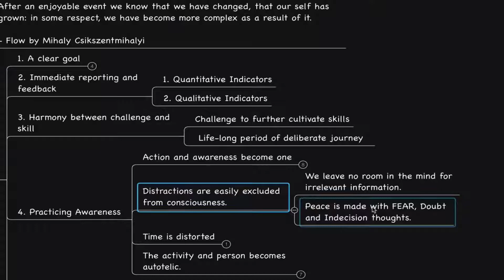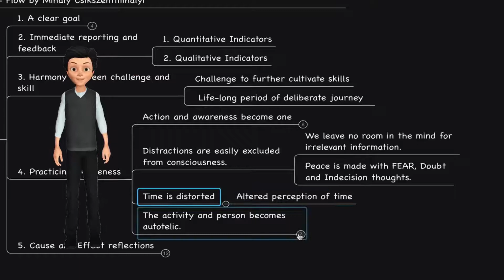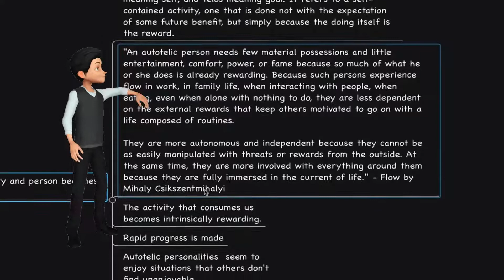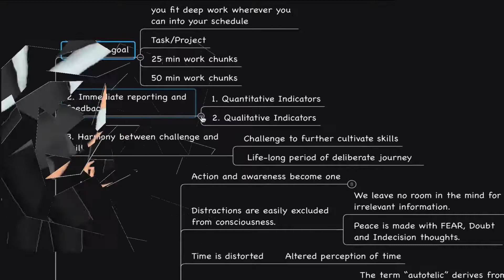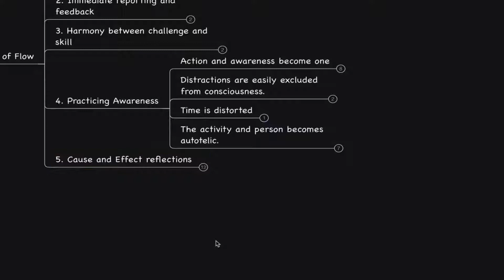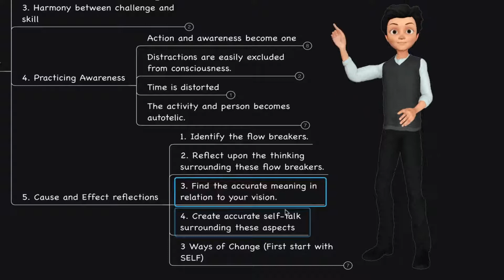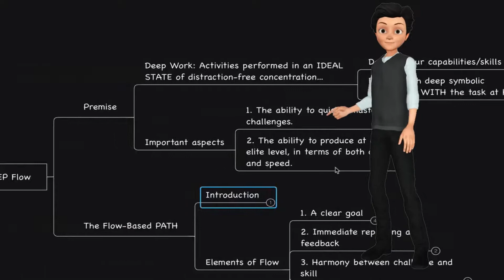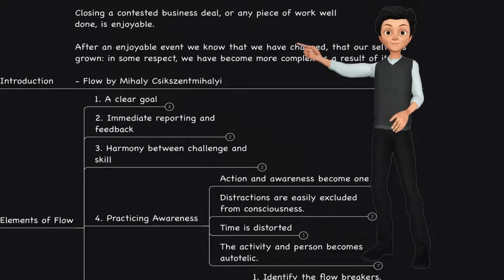Natural Immunity Awareness Training NuGen Coins in Action How To Find Your Flow To Success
Check the link to learn more about mental awareness crypto news today PLEASE

This video is presenting mental awareness crypto news today valuable information but also try to cover the following subject:
-cryptocurrency news
-cryptocurrency news

Youtube is the very best place to visit when searching for videos about mental awareness crypto news today.
Mental awareness crypto news today is undoubtedly something that intrigues you and a lot of people so I made this video about this topic.
Our Yt channel has other similar videos concerning cryptocurrency news, cryptocurrency news and bitcoin news today

Have I addressed all of your questions about mental awareness crypto news today?
 Individuals who looked for cryptocurrency news likewise searched for cryptocurrency news.